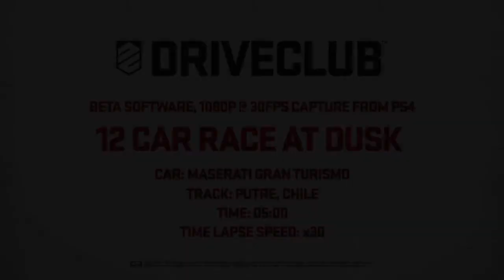DRIVECLUB - 12 Car Race At Dusk In Chile - Maserati Gran Turismo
A showcase for the dynamic shift in the time of day on the starlit roads of Putre, Chile where 12 cars race at dusk.

DRIVECLUB is still in development so the image quality you can see does not reflect the final quality of the game.

Watch in 720p for best quality!! Give the video a Thumbs Up to let me know! The feedback really helps! Thanks! =) Stay cool!!

I am a paid endorser of these products" in the same post near the link itself.

World of Warplanes is an action MMO game dedicated to the golden era of military aviation!